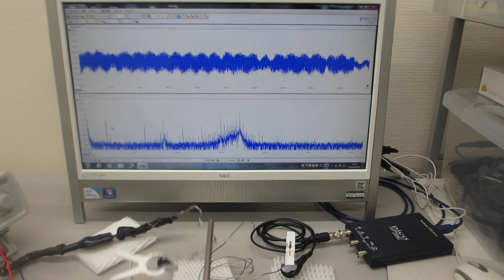叩いて（低周波刺激で）超音波を利用する（音と超音波の組み合わせ技術）